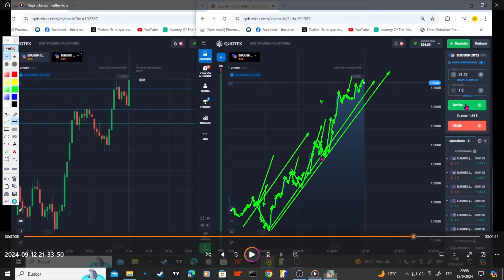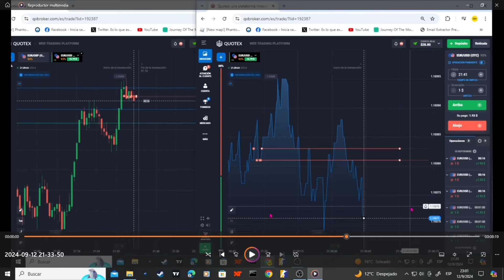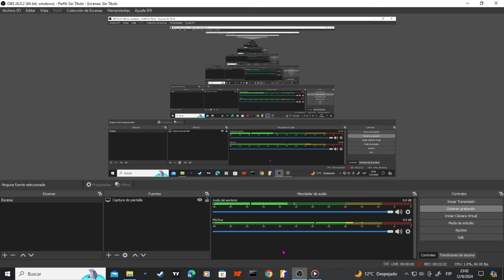SESION DE TRADING #1 RETO DE 30 USD A 1500 USD.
Buenas, espero se encuentren excelente.
por acá les dejo la primera sesión del reto para llevar a cabo los 1500 usd.
para mis seguidores de asmr sepan entender que es lo que quiero y a lo que estoy dedicando mi tiempo y esfuerzo, como han visto en algunos de mis videos no me encontraba del todo bien ya que me sentía vacío y sin rumbo.
siento que esta es una oportunidad que se me esta presentando para crecer.
espero poder ayudarlos con mi conocimiento ya que es lo que mas deseo, mas allá del dinero y de todo lo material quiero realmente impactar vidas, y que mejor hacerlo a través de esta profesión que llevo ejerciéndola hace tanto tiempo...
un abrazo! los quiero!